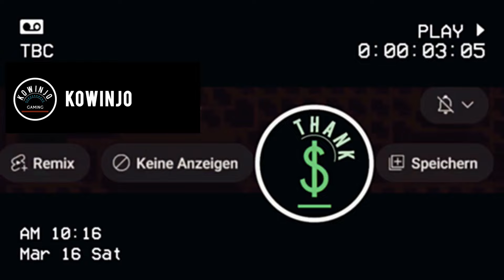Star Wars Outlaws - 3 trucs et astuces - Revendeur Réputation Paramètres français PS5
Salut les gamers !

écoutez bien, j'ai des nouvelles épiques pour vous ! 🎮 Vous voulez découvrir les meilleurs jeux à des prix légendaires et remplir ma barre d'XP au passage ? Alors rendez-vous sur Instant Gaming et cliquez sur mon lien magique :

Instant Gaming propose un choix immense de jeux qui te feront passer du noob de niveau 1 au professionnel de niveau 99. 🦸‍♂️
Chaque fois que tu achètes quelque chose via ce lien, je reçois un peu de butin - et le mieux, c'est que cela ne te coûte pas une seule pièce d'or supplémentaire !

Merci beaucoup et que votre inventaire soit toujours plein d'objets légendaires !

Votre Kowinjo

Horodatage :

00:00 - Introduction (contenu de la vidéo)
00:37 - Voilà pourquoi les commerçants sont si importants !
02:21 - Maintiens ta réputation auprès des cartels !
04:53 - Modifie ces paramètres !

Dans ce guide Star Wars Outlaws en français, je vous donne 3 astuces qui vous permettront de jouer plus sereinement et d'avoir beaucoup plus de plaisir.
Vous trouverez mes 3 conseils et astuces pour SWO dans les timbres-poste.

Avez-vous d'autres astuces qui rendent le jeu de Star Wars Outlaws beaucoup plus amusant ou avez-vous en réserve quelques trucs et astuces qui vous ont énormément facilité la vie ?

N'hésitez pas à les partager dans la section des commentaires pour aider la communauté !

N'hésitez pas à nous rejoindre pour d'autres vidéos de Star Wars Outlaws !

Votre Kowinjo

« Il était une fois, dans une galaxie lointaine, très lointaine, où les étoiles scintillaient et où les planètes étaient pleines de mystères. Dans cette galaxie vivait une héroïne courageuse du nom de Kay Vess. C'était une hors-la-loi habile qui errait dans l'ombre des grandes villes et sur les chemins poussiéreux des planètes désertiques. Kay était connue pour sa vivacité d'esprit et sa capacité à se sortir de toutes les situations périlleuses.

Un jour, alors qu'elle se faufilait dans les rues d'un spatioport très fréquenté, Kay entendit parler d'un trésor légendaire qui serait caché au plus profond du cœur de l'Empire. Il s'agissait d'un artefact d'une valeur incommensurable, qui avait le pouvoir de changer le destin de la galaxie. Mais l'Empire avait les yeux rivés dessus, et nombreux étaient ceux qui étaient prêts à tout risquer pour le trouver.

Kay savait qu'elle ne pouvait pas être seule. Elle se mit donc à la recherche de fidèles compagnons. Elle avait à ses côtés un ami fidèle du nom de Nix, dont l'esprit vif et les compétences techniques étaient toujours à portée de main. Ensemble, ils élaborèrent un plan pour voler l'artefact et mettre en échec les dirigeants tyranniques de l'Empire.

Leur voyage les mena à travers des mondes dangereux, des sommets enneigés de Hoth aux déserts brûlants de Tatooine. Sur leur chemin, ils ont rencontré de nombreux personnages bizarres, des contrebandiers mystérieux aux courageux rebelles qui luttaient contre l'Empire. Chacun d'entre eux avait une histoire à raconter et a aidé Kay et Nix à améliorer leurs compétences et à développer de nouvelles stratégies.

Finalement, après de nombreuses aventures et défis, Kay et ses amis ont atteint le repaire secret de l'Empire. C'était un endroit sombre, gardé par de puissants stormtroopers et rempli de pièges. Mais Kay était intelligente et courageuse. Avec Nix à ses côtés, elle s'est faufilée à travers les ombres, a déjoué les gardes et a finalement trouvé l'artefact tant convoité.

Lorsqu'elle le tint dans ses mains, elle sentit l'immense pouvoir qui en émanait... »